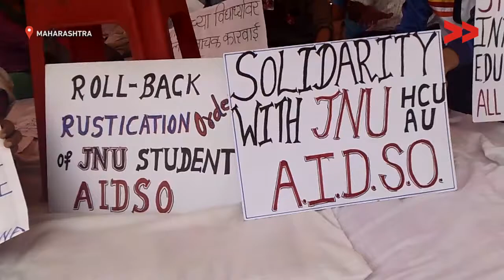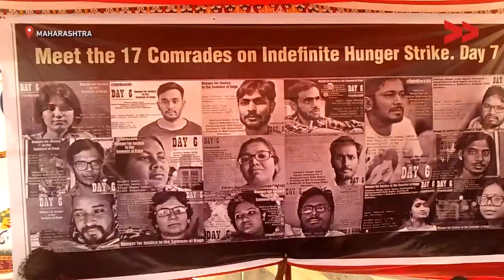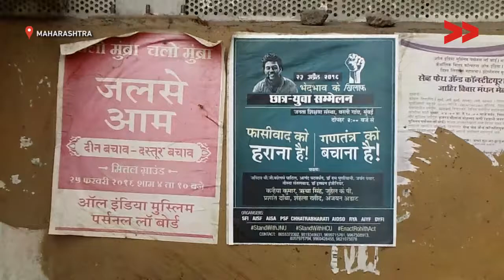Students support JNU Protest in Mumbai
Amol Lalzare reports from Mumbai, Maharashtra for Video Volunteers.